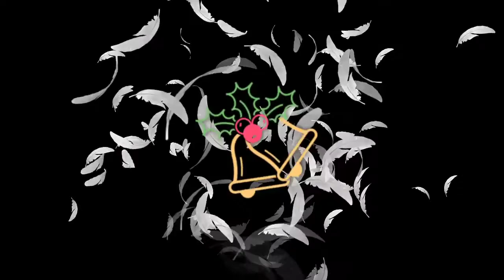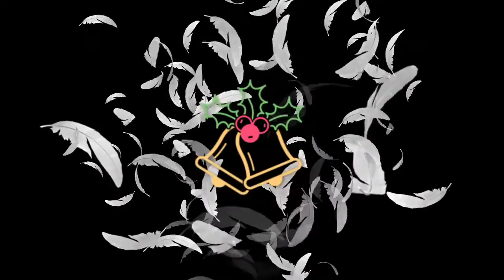Christmas time magbigayan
Christmas time is on the way ,, Let's enjoy and sing to the world ,, Christmas in our hearts everyday in our life,so watch and sing, comment, like and share and subscribe my Channel,,